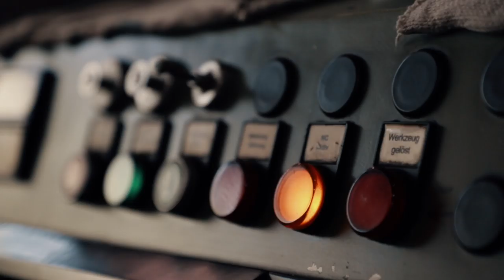Kienle GmbH – der Unternehmensfilm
– sei Teil der Fortsetzung